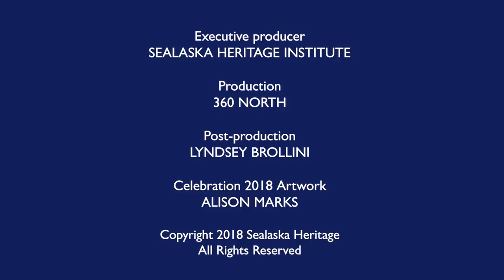Tsmaay (4th Generation Tsimshian Dancers) at Celebration 2018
Watch as the Tsimshian dance group Tsmaay (4th Generation
Tsimshian Dancers) from Metlakatla perform at Sealaska Heritage's event Celebration 2018.